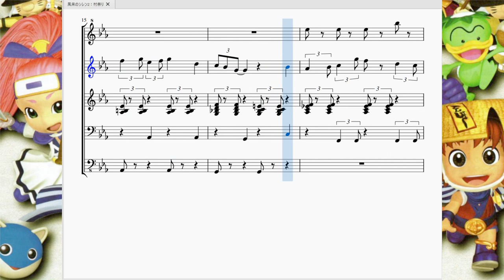風来のシレン2：村祭り Siren The Wanderer 2：Natane(Napus) Village Festival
今回は風来のシレン2より、ナタネ村で行われる村祭りで流れる曲を再現させて頂きました。

　古来より鬼に襲われているナタネ村にはとある満月の夜に祭りを行う風習があります。この村に身を寄せているシレンも城建設を中断して祭りに参加する事になります。この曲は、そんな祭りの日に流れる曲です。

　曲としては祭りの時に流れるだけあってとても楽しそうな感じになっており、むしろ地元の祭りで聞かなかったっけ？と思っちゃうくらいには祭りの曲ですね。「ｱ､ﾖｲｼｮｰ!」「ｱｿｰﾚ!」「ｱﾗﾖｯﾄ!」みたいな合いの手さえ幻聴してしまいます。何回でも繰り返し聴けるノリのいい名曲なのですがこの曲はゲームをプレイして1回しか聴けない激レア曲なのです。かくいう私もこのイベントの事は忘れており、曲を聴いても祭りのイベントを思い出せなかった程です。健気なキララの姿も見れたのに、なぜ忘れてたんだ…!
　しかもちゃんとナタネ村の曲のアレンジになっているのが心憎いです。

　この曲を再現して気づきましたが、お祭り特有のあのリズムってもしかして３連符なのか…？と思い「ズンタタッタ、ズンタタッタ」「おちゃらか おちゃらか おちゃらか ほい」をリズムとってみたら３連符の曲になりました。
まさかと思って「アラレちゃん音頭」とか「アンパンマン音頭」とか聞いてみても３連符っぽかったです。マジか…。